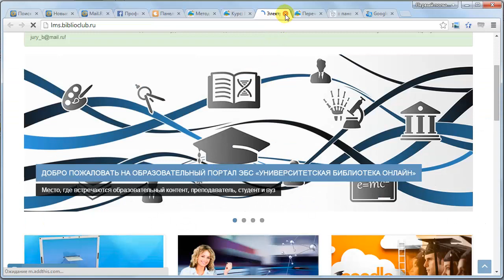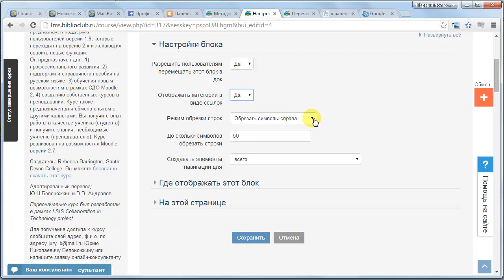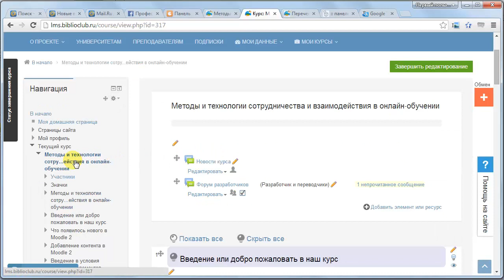Блок Навигация в онлайн-курсе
Дополнительные сведения о блоке в рамках открытого курса "Методы и технологии сотрудничества и взаимодействия в онлайн-обучении"